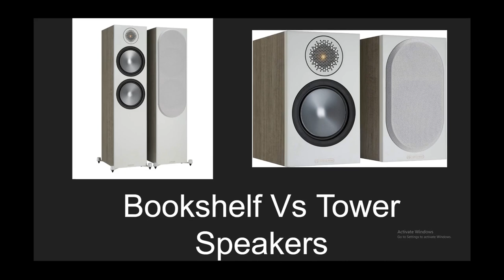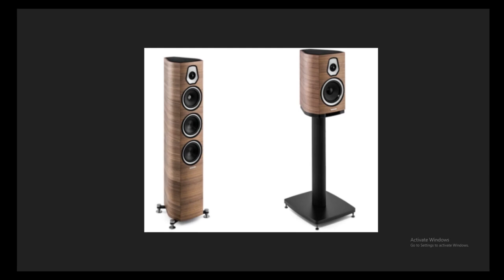bookshelf vs tower speakers which one is better ?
is it book shelf or tower speaker sutable for you ?